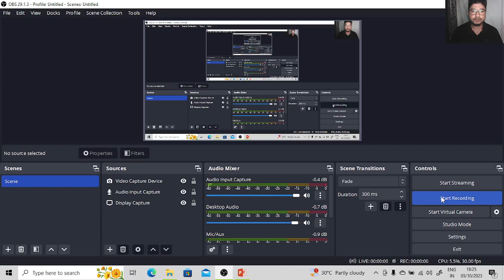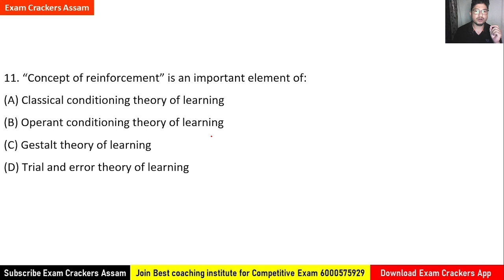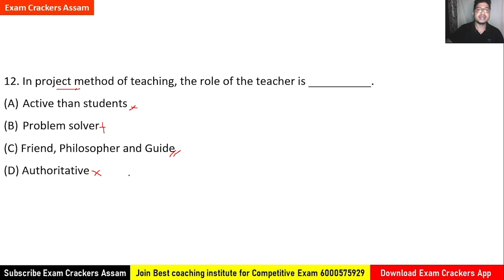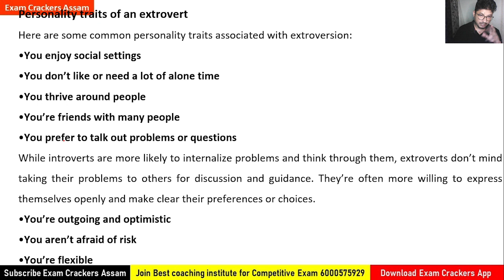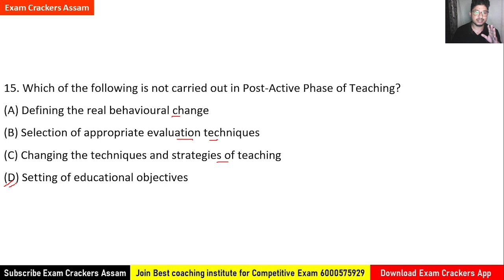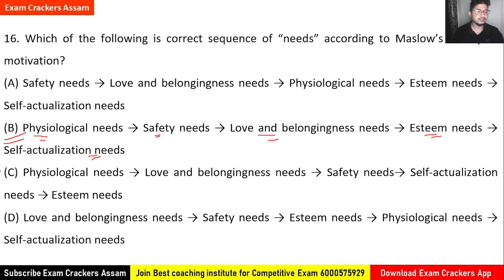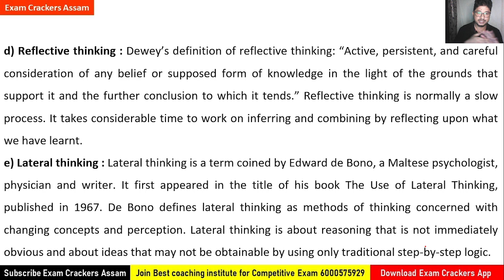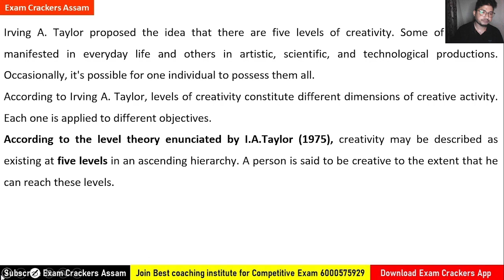ASSAM TET & RECRUITMENT | PYQ - 2012 DISCUSSION | PEDAGOGY | CLASS - 4 | By ANAND KHATI SIR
Exam preparation Group for Assam Competitive Exam